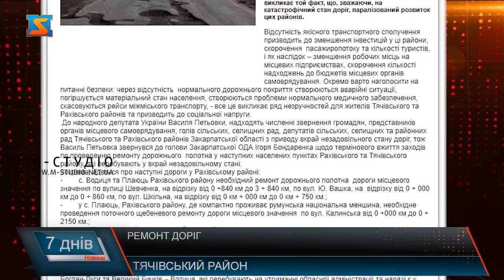Ремонт доріг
Стан доріг у гірських районах Закарпатської області, зокрема, у Тячівському, викликав серйозне занепокоєння у місцевих жителів та неодноразово ставав причиною акцій протесту. В якому стані автошляхи Тячівщини зараз, чи достатньо фінансування і робочої сили, чи справна техніка та чи готові до зими – про це більше у сюжеті.